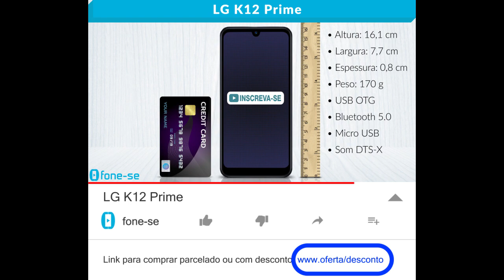LG K12 Prime (Ficha Técnica)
Ficha técnica em vídeo do LG K12 Prime. Resumo em 2 minutos.

Link para comprar (LG K12 Prime)

O LG K12 Prime chegou com um monte de câmeras pra tirar excelentes fotos sem esforço.

Começando pela frontal de 13 megapixels para você arrasar nas selfies. E a traseira é tripla com inteligência artificial e flash. E com cada lente com uma função específica.

A de 16 megapixels com autofoco rápido. A de 5 megapixels com ângulo de 120 graus. E a de 2 megapixels para modo retrato.

Tem design resistente com sensor de impressões digitais na traseira, tela Full Vision de 6.26 polegadas HD Plus e com botão dedicado ao Google Assistente.

Ele surpreende bastante com android 9.0, bateria 3500 mAh e processador Octa Core (MediaTek Helio P22) engatado com 3 GB de memória RAM pra rodar os jogos e apps que você quiser.

Claro que é dual Chip Nano SIM, com internet por 4G ou Wi-Fi, e com armazenamento de 64 GB. Expansível até mais 2 TB.

Especificações Técnicas:

Opção de chip
Dual Chip Nano-SIM
    Terminal 2G
    850MHz/ 900MHz/ 1.800MHz/ 1.900MHz
    Terminal 3G
    850MHz/900Mhz/1.900MHz/2.100MHz
    Terminal 4G
    700MHz/850MHz/900MHz/1.800MHz/1.900MHz/2100MHz/2.600MHz
    Categoria 4G Cat 6

Medidas
    161.3 x 77 x 8.75 mm
    Peso  170g
Processador MediaTek Helio P22 (2.0 GHz)
Câmera principal
    16MP (f2.0) +2MP (f2.4) + W5MP (f2.2)
    Foco Automático
    Flash LED

Câmera frontal 13MP (f2.0)
   Resolução filmadora principal 1080p
   Resolução filmadora frontal 1080p

RAM 3GB
Externa Expansível até mais 2TB
Tela 6.26 polegadas (19:9)
    Resolução HD+ (1520 x 720)
  Tecnologia TFT

    Bluetooth 5.0
    Wi-fi 802.11 a/b/g/n/ac
    A-GPS
    USB OTG SIM
   MIL SPEC  SIM
Finger Print SIM
   Rádio SIM
Sensores: Acelerômetro, Proximidade, Luz